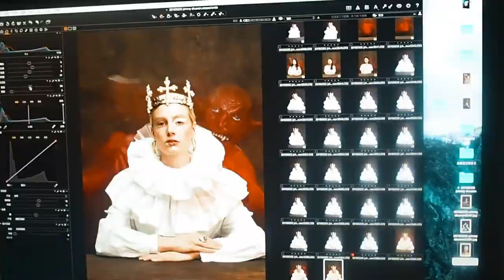VLOG #7 l China l Chinese model industry l Come to work with me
Follow my life as a model in china,
from the beginning till the end.
Exciting things will happen, so don't miss the vlogs.

Bisous x Elizabeth